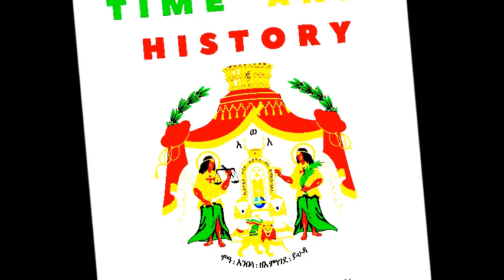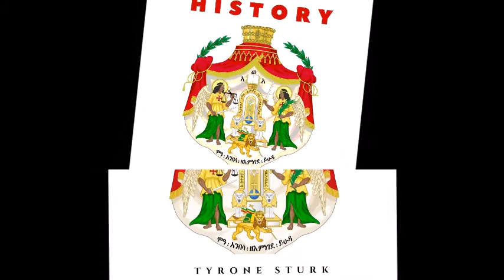Great Rastafari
Tyrone Sturk